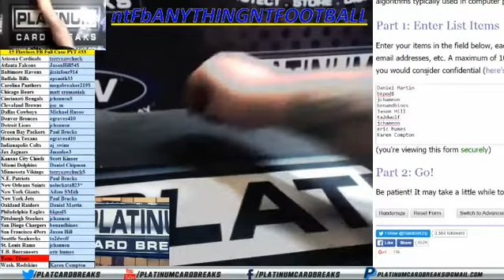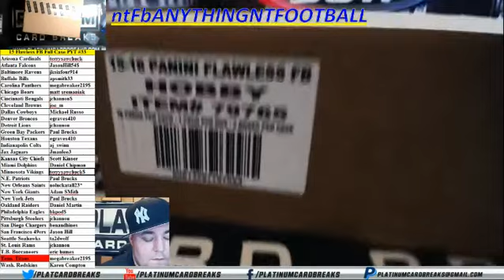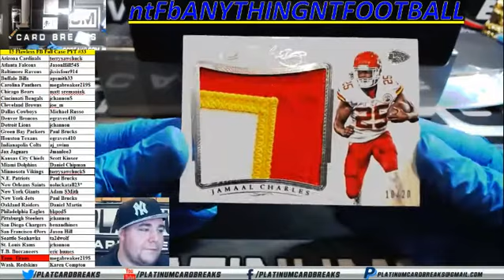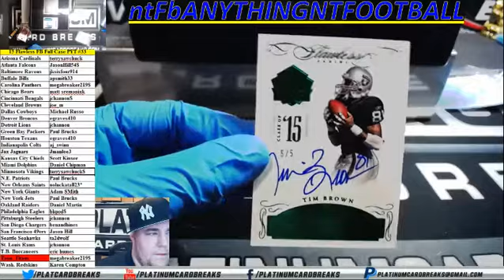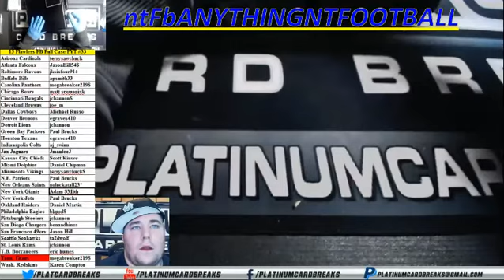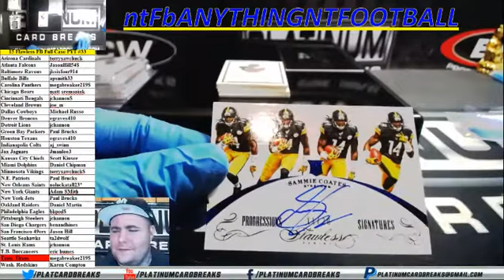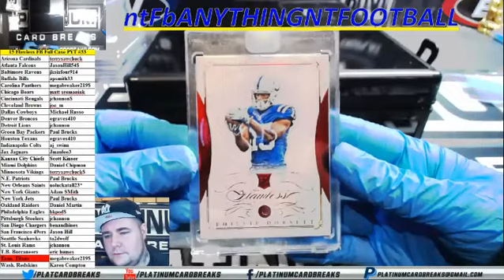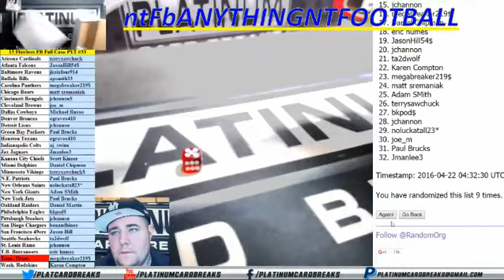15 Flawless FB Full Case PYT #33